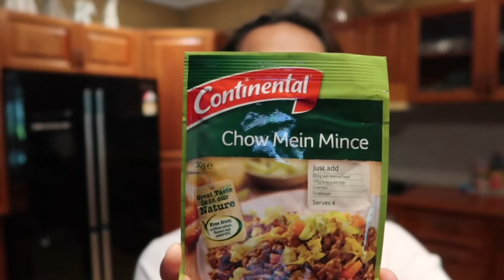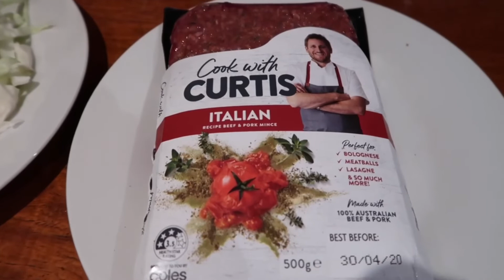COOKING CHOW MEIN MINCE + CLEANING THE HOUSE | Vlog #4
Just cleaning the house and cooking easy recipe for dinner.